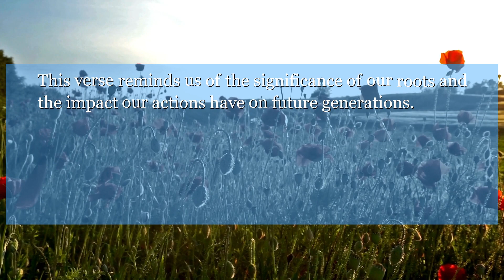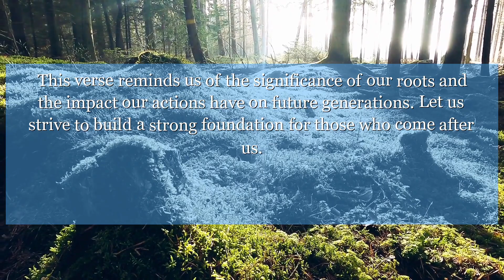1 Chronicles 3:6 And Ibhar and Elishama and Eliphelet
In 1 Chronicles 3:6, we learn about the importance of family lineage and the legacy we leave behind. This verse reminds us of the significance of our roots and the impact our actions have on future generations. Let us strive to build a strong foundation for those who come after us.